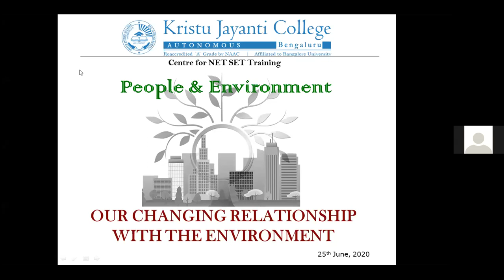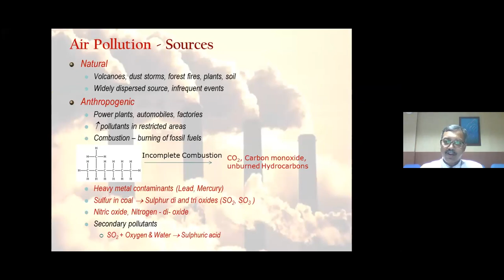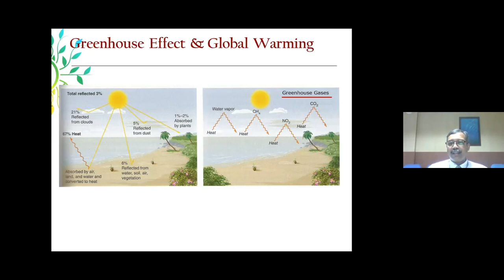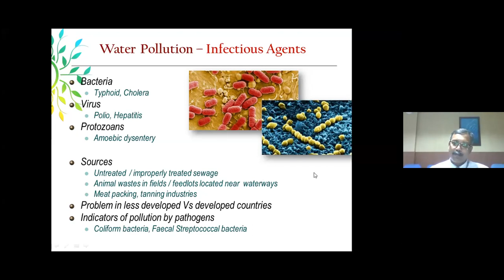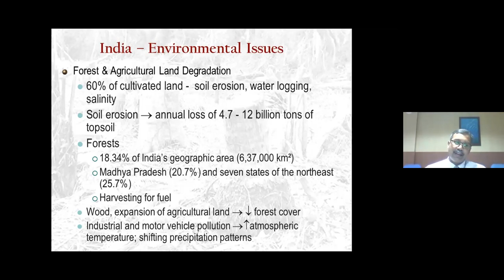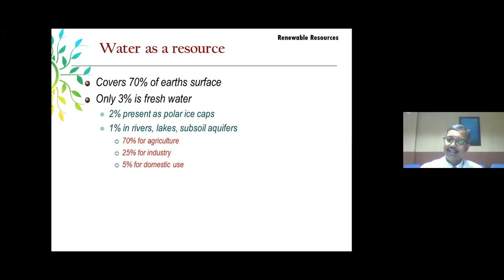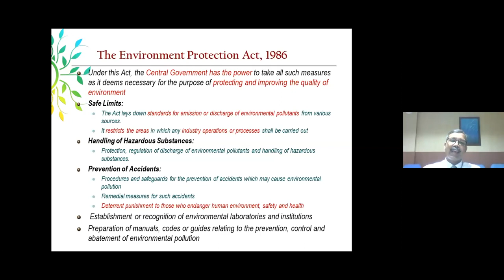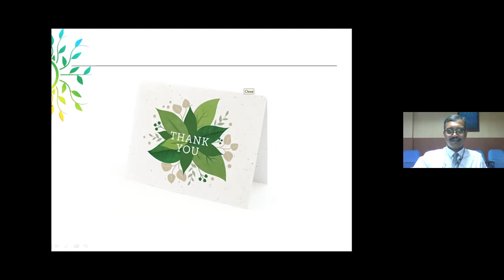NET Orientation Day 2 Session 3